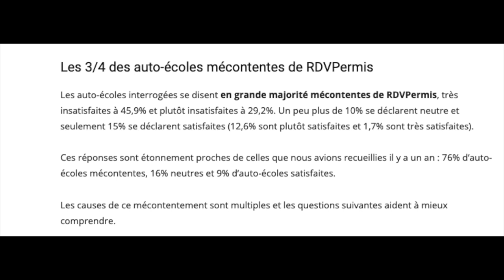Le permis à 17 ans sera une catastrophe 😱🫤